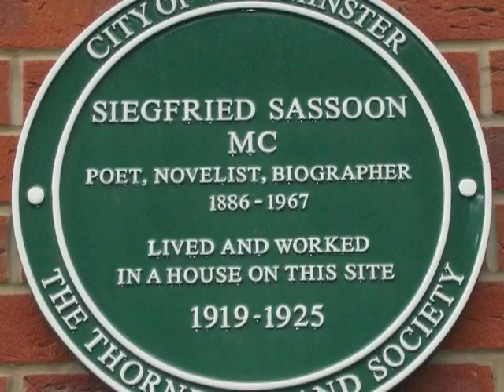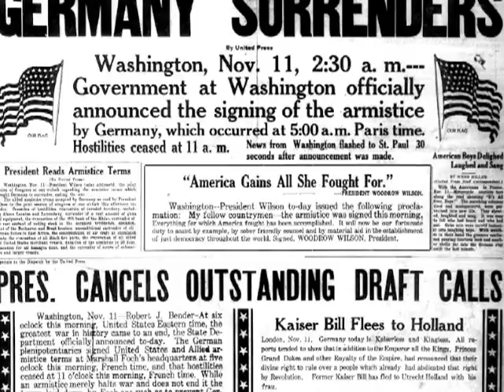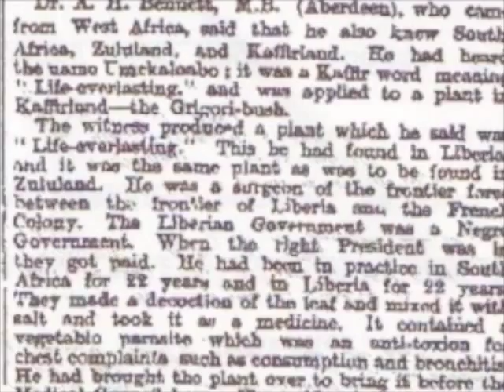TOMMY'S LOT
An original song written to commemorate those who died in the First World War. On this performance, I am joined by Des Friel and Chris Waldron. With thanks to Alun Rhys Jones whose version of my song inspired me to make my own video to accompany it. There used to be a group called 'Tommy's Lot' and I originally intended this as a theme song for their act. When the band broke up it seemed a shame to waste it.  It went on to feature in a prize-winning performance in the international group competition at  the Edinburgh  Folk Festival It is now widely performed and has been recorded by a couple of people on the folk scene - most notably Dick Miles who included it on his album 'Cheating The Tide'